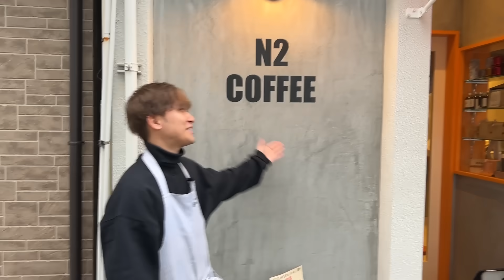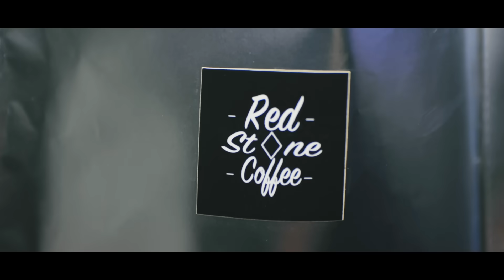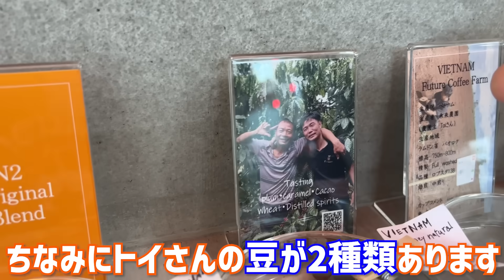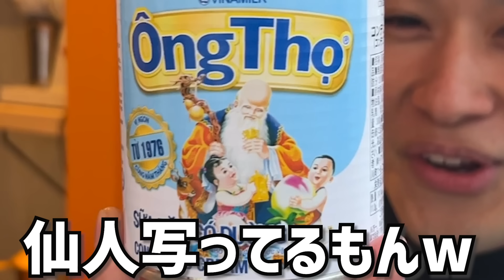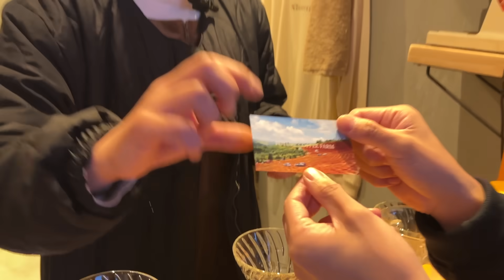【美味すぎる】ベトナムのロブスタを愛してやまないお店で本場の淹れ方をしてもらった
トイさんの珈琲農園クラファン
1000円で支援するだけでも苗木にご自身のお名前が入るみたい！
支援した珈琲が世界で色んな人々に飲んでもらえるって素敵だなぁ〜

N2COFFEEなっちゃんのチャンネル

いつの使用する豆(イタリアーノブレンド)

ラテアートを思う存分練習したい人の豆（1kg）

珈琲の問い合わせ、お仕事依頼、コラボ依頼、店紹介依頼
♢レッドストーンコーヒーのInstagram